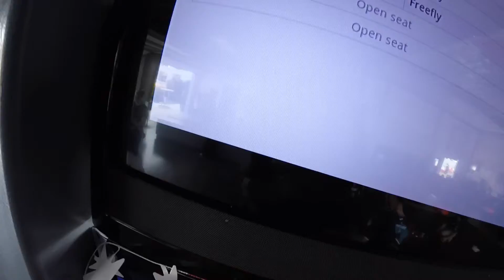1112 Brandi Encarnacion Skydive at Chicagoland Skydiving Center 20150704 Leonard Mikey